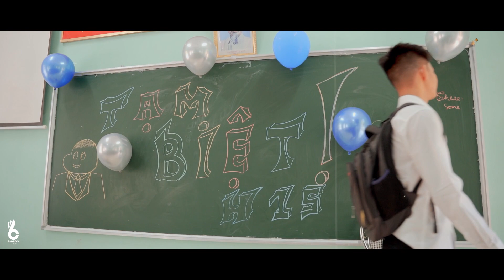PHIM KỶ YẾU | MV KỶ YẾU / 12H THPT NGA SƠN